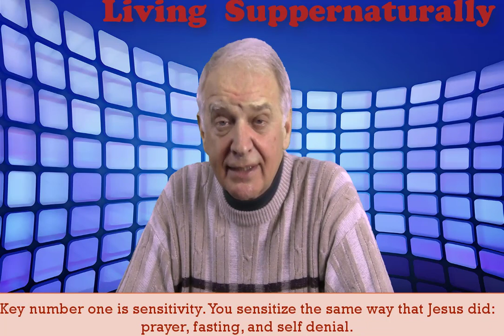The love walk and the inward witness - Part 2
This is a continuation of the message on "The Love Walk and the Inward Voice."  I announced last week that I'm going to be calling our Tuesday night program "Living Supernaturally with David and Friends," and I just confirmed Dr. Mark Virkler as my first friend/guest to be with us next week on the call/webinar.

We also confirmed this week to have Pastor Greg Violi back to Milwaukee for a marriage seminar on Friday, July 10th and Saturday, July 11th.  This is the weekend we do our regular monthly meetings in Milwaukee at the Clarion Hotel Conference Center. Many have already asked if you must be married to come and the answer is no. As Greg said last month, "Often in his marriage seminars he never talks about marriage but has a 100% success rate in seeing marriages restored or become fantastic."

More information on this "Guaranteed Marriage and Relationships Seminar," in the new future. But for sure the dates are set and the hotel should be fine as it is already booked for the two days. Greg does need more time for this seminar so we most likely will run it later into the day on Saturday and possibly start at 9 am on Friday.

Two weeks ago, on my Tuesday call, I did the first of the series on, "The Love Walk and the Inward Voice."  At the time, I was not intending to do a series but it will probably be a few more sessions to finish what God has given me, in addition to what our special guest next week will provide which, will also be part of the series as well.  What God is impressing me with is how significant/important it is to be in tune with the Holy Spirit and then be obedient to what He is saying or leading us to do in this new dimension of love. If you missed the first session, I'd really recommend you play it as the lesson is rich with content.  Click on the title in this paragraph to bring up the YouTube video.

A couple of years ago, we had Dr. Mark Virkler on the conference call teaching on "Hearing the Voice of God," and it was excellent. Mark and his wife Patti have authored over 50 books and have significant insight on hearing God's voice.  Mark has been included in Who's Who in the World and Who's Who in Education and currently heads up 'Communion with God Ministries' in conjunction with Christian Leadership University.

Mark has also been on Sid Roth's show, "Its Supernatural" and was featured on the front cover of the July 2014 Charisma magazine on "Hearing God." You'll definitely want to hear his message.

As I've been praying about this series and knowing how important it is for us to step into the fullness of this love walk, God brought Dr. Mark to my mind. We're honored to have him as a guest, and I know you'll be richly blessed with his message.

Blessings,
David

Donate to the Ministry (receive emails, letters and access codes to calls and recordings)